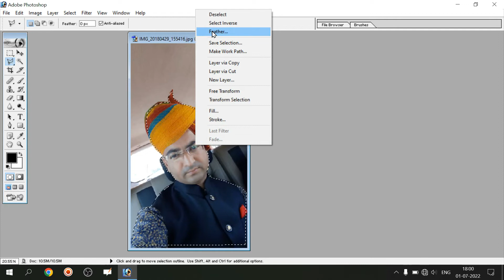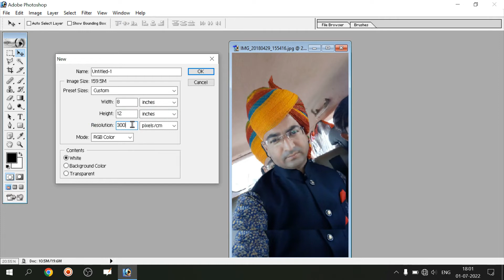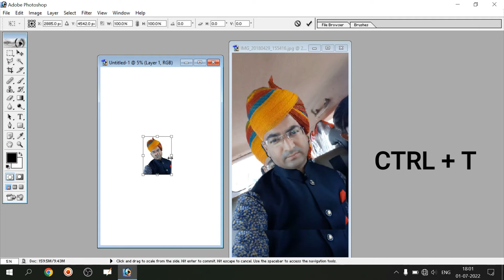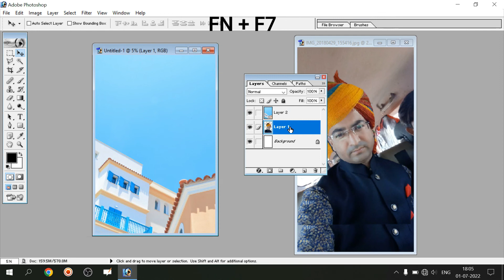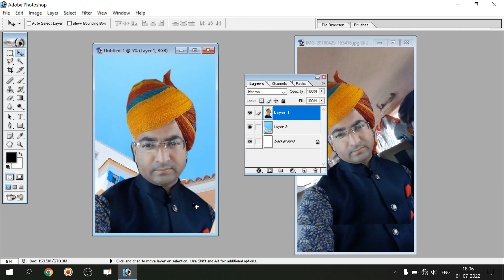photoshop se background kaise change kare|photoshop se background kaise hataye|बैकग्राउंड कैसे हटाए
आप इस विडियो में photoshop se background kaise change kare|photoshop se background kaise hataye|बैकग्राउंड कैसे हटाए जानकारी लेंगे |